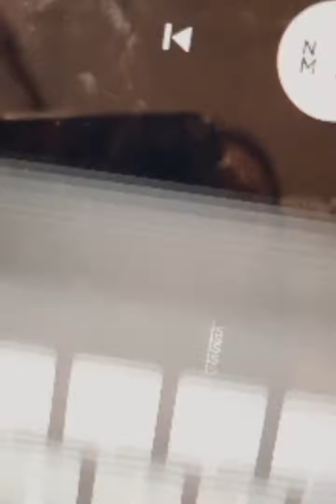[27.10.20] แพรวา ณิชาภัทร 🔴 Instagram Live nichaphatc ชวนพูดคุยก่อนเปิดตัว single แรก 19.00 น.